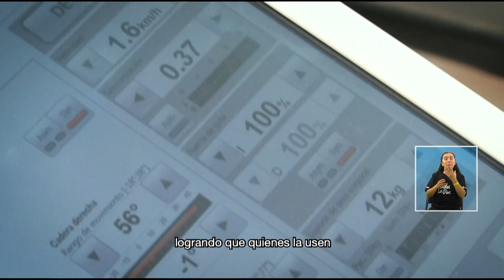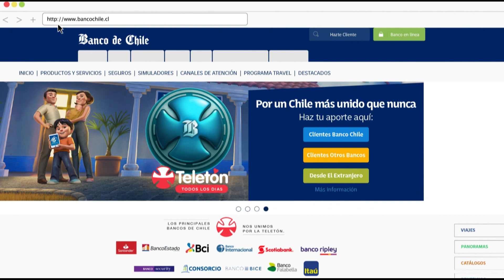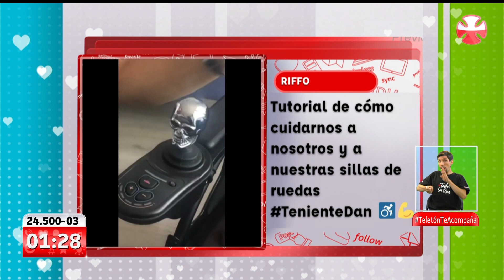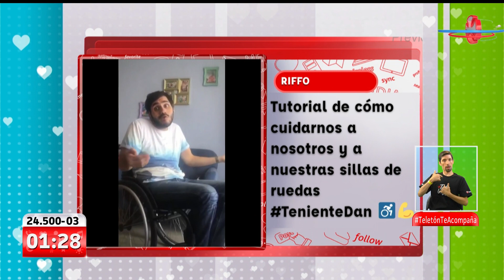Tanda comercial TVN (04/Abril/2020)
Emitida pasada la medianoche durante la Teletón 2020 (sip, me castigo por haberla grabado desde TVN)